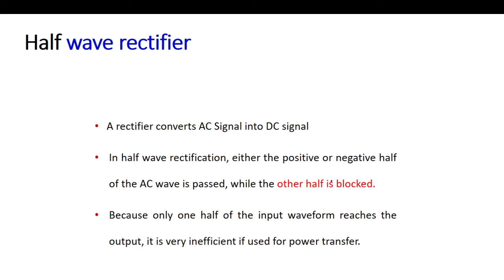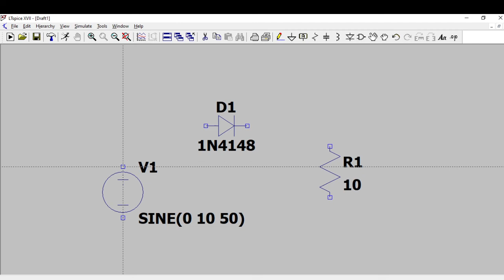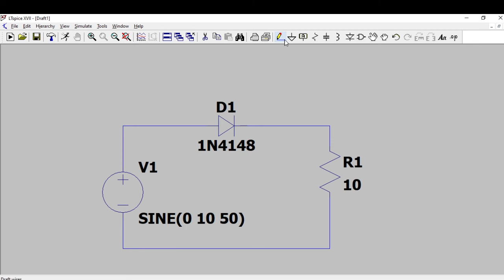Half Wave Rectifier Simulation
A halfwave rectifier is defined as a type of rectifier that allows only one-half cycle of an AC voltage waveform to pass while blocking the other halfcycle.